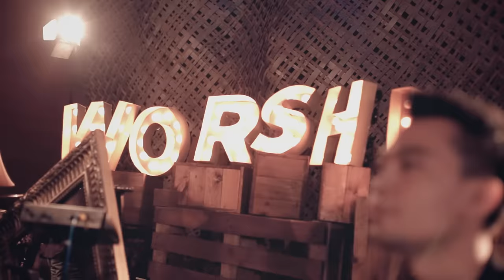MENGIKUT YESUS - ONE WORSHIP GMS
Ketika kita semakin berkurang maka Yesus akan semakin bertambah. Di dalam kelemahan kita, KuasaNya menjadi sempurna

Alamilah Kuasa Hadirat Tuhan melalui lagu ini.

Lyrics:

Verse:
Smua karna AnugrahMu
Hari ini ada
Bukan karna kuatku
Namun karna RohMu

Pre chorus:
Kubawa hatiku, penyembahanku
Ku semakin berkurang Yesus semakin bertambah

Chorus:
Mengikut Yesus itulah kesukaan hatiku
Kulepas semua hak ku untuk mengenal kehendakNya di hidupku
Mengiring Yesus itulah kekuatan hidupku
Kuyakin anugerahnya mampu jadikanku hamba yang berkenan selalu.